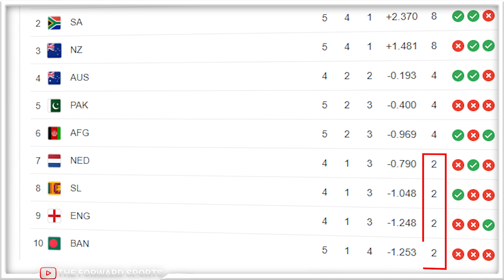বিশ্বকাপ থেক বিদায় বাংলােদেশর প্রতারকদের চিনে রাখার সময় এখন | South Africa vs Bangladesh | ICC WC 23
Content Writer: Sabbir Ahmed
Voice Artist: Sabiha Nahla
Video & Graphics: S, M Zubayer Hossain

Welcome to The Forward Sports, your ultimate source for daily cricket and football news, player biographies, and sports updates. Stay informed with the latest cricket and football happenings, analysis, and transfers. Explore captivating biographies of legendary players, reliving their remarkable journeys and inspiring achievements. Join our passionate sports community for engaging discussions, expert analysis, and captivating highlights.